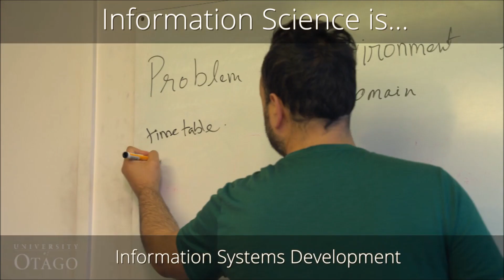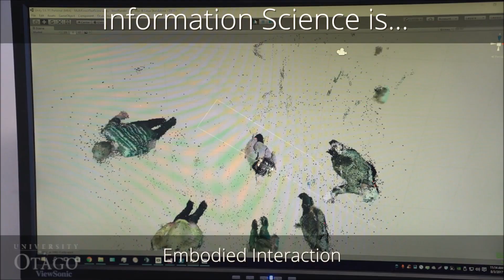What is Information Science at the Otago Business School?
Information Science refers to the study of computer-based information systems, problem-solving techniques, and the application of these to a wide range of commercial, scientific and industrial settings.

As a student in the Department of Information Science, you will study specific programming languages and environments, database design and implementation, information system development, human-computer interaction, distributed systems and the application of fuzzy systems, neural networks and spatial systems.